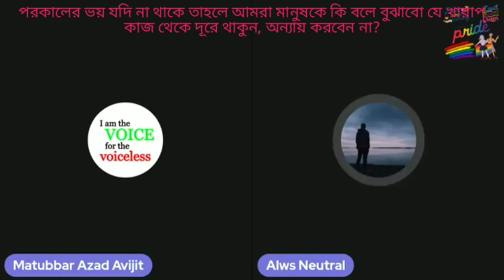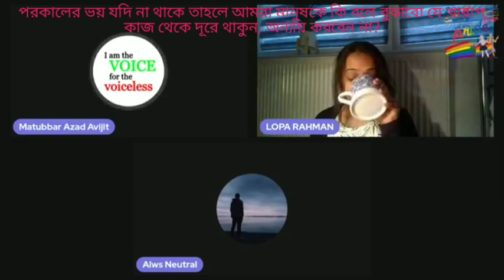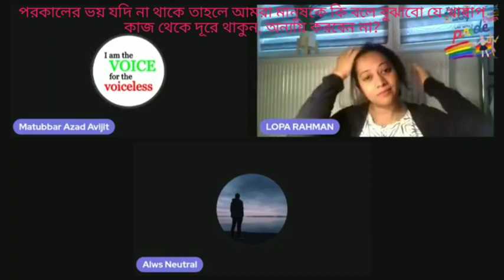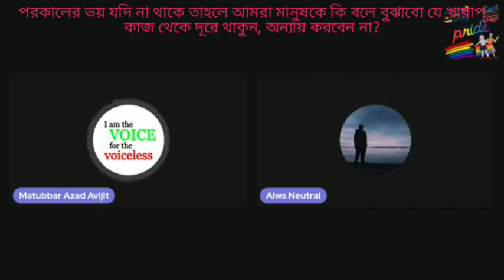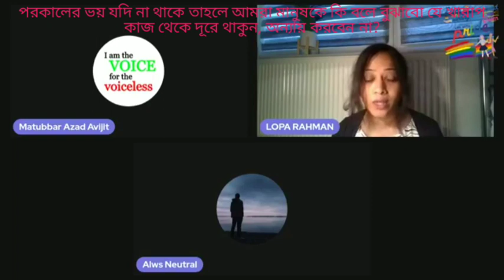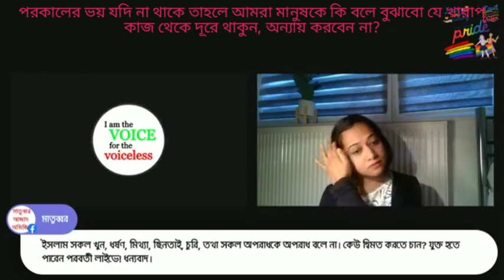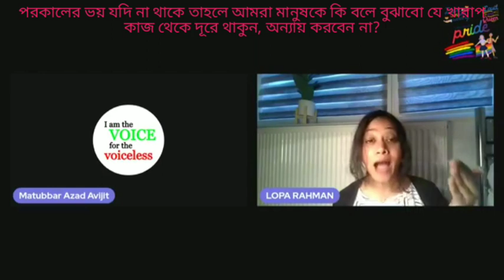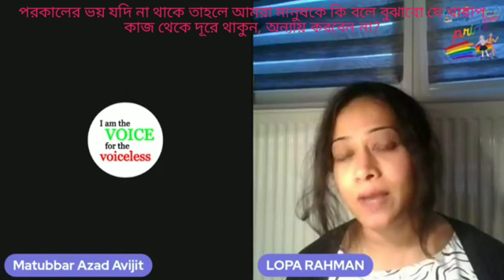পরকালের ভয় যদি না থাকে তাহলে মানুষ কেন অপরাধ থেকে বিরত থাকবে, যা ইচ্ছা তাই করতে থাকবে?